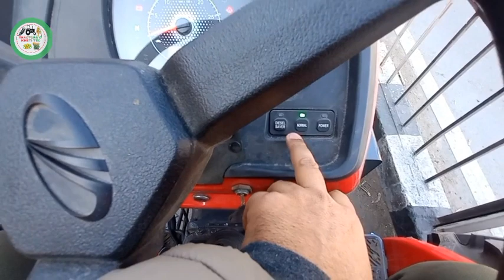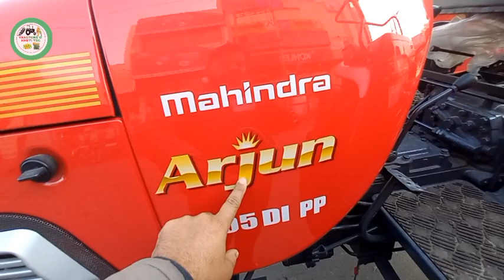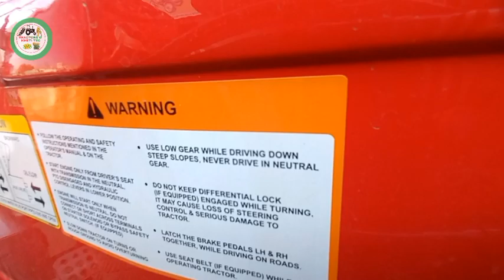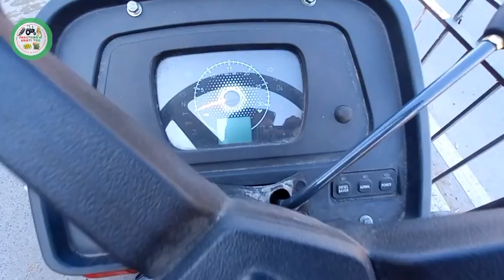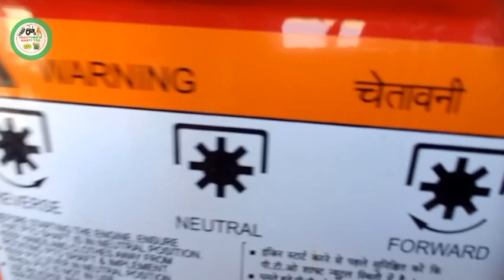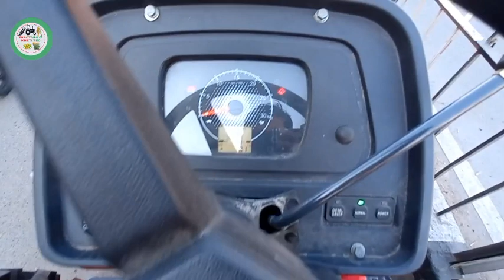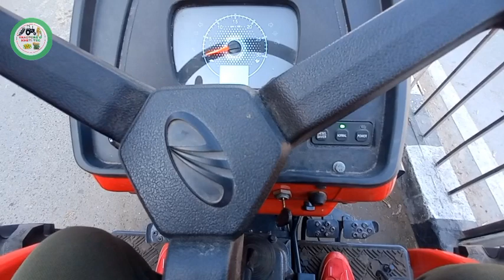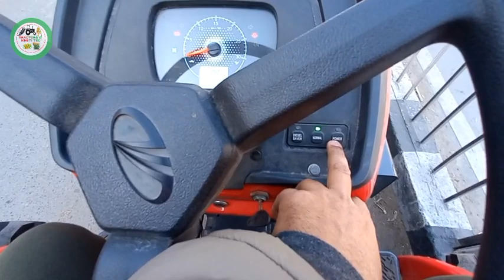CRDI ENGINE Arjun 605di PP Electronic Tractor PTO Hp भी ज्यादा है दूसरे मॉडल से